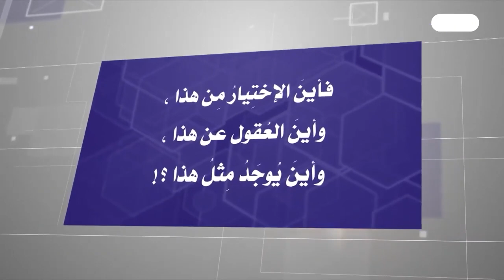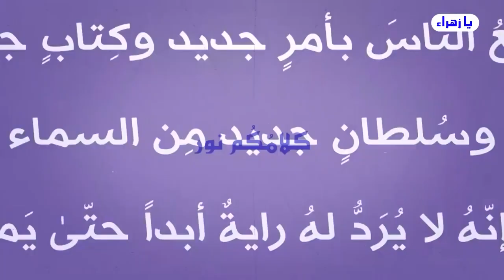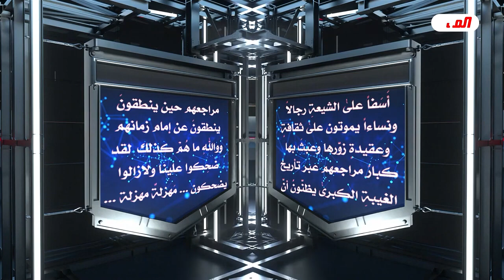برنامج الخاتمة - الحلقة (325) // أسئلة .. أجوبة - صور وحقائق من الواقع المرجعي..// عبد الحليم الغزي